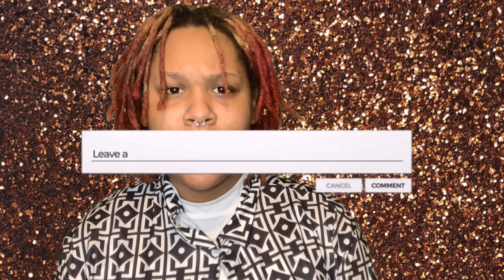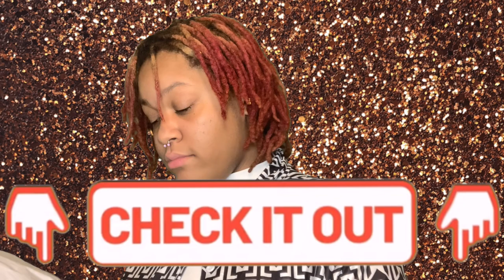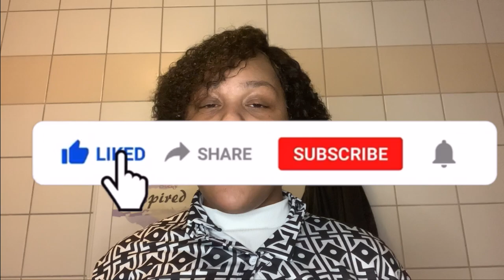Short Curly Pixie Wig Review FT Coy Hair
Check out TubeBuddy! Good way to get your youtube going!

AGE:24
SIGN: Virgo
Location: Grafenwohr, Germany

I Love Yalll!